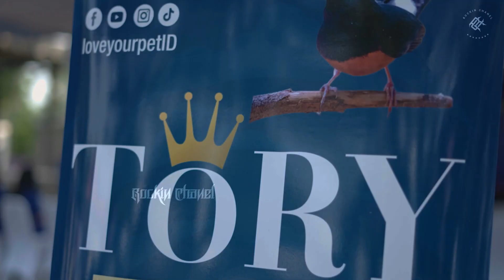MUTLAK!!! Ekor Hitam Pun Mampu Juara Di Masterpiece Arena Tiket 1.1JT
"Kebahagiaan tidak datang dari apa yang kita miliki, melainkan dari apa yang kita nikmati."
 - Seneca
🔔 Nyalakan Notifikasi untuk dapatkan video terbaru
Lembah Tengkorak
PLTU Suralaya
AGOES ROCKIN